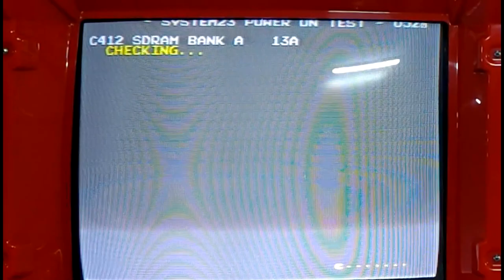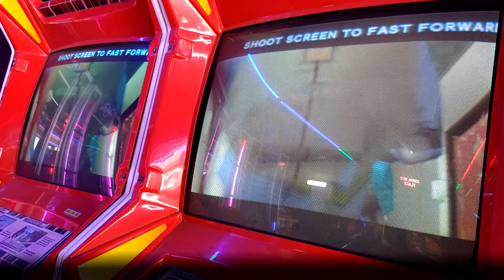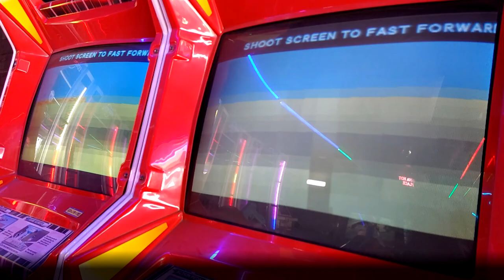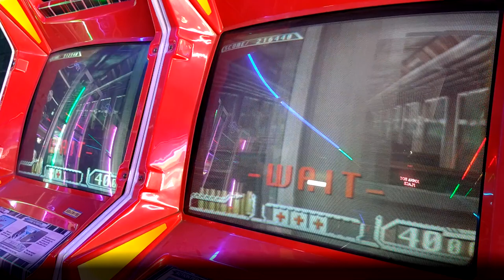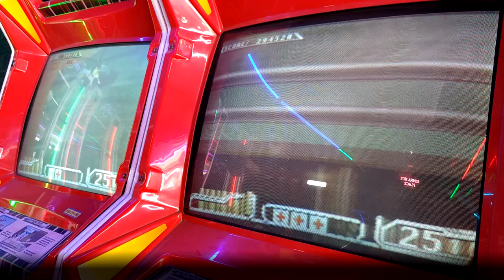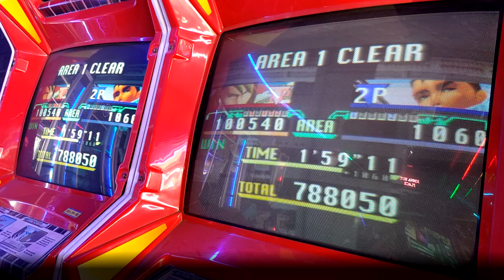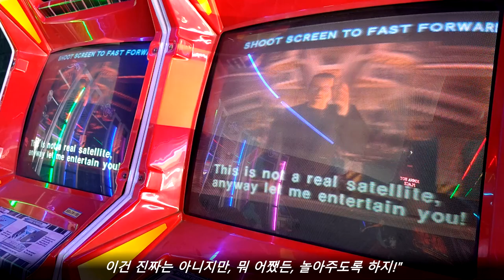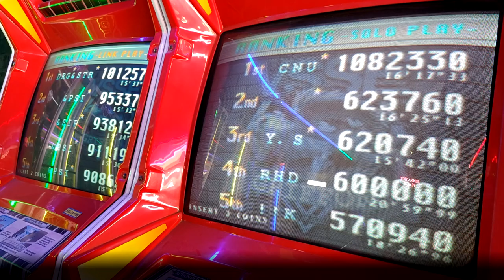[Arcade Longplay] 1997 Time Crisis II / 타임 크라이시스 II - 2 Hand Play (W. Mini Cabinet)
(SUBTITLES CONTAINED)

The 2nd game of Time Crisis Series, one of the famous gun-shooting game released and developed by Namco. At first, Mini Cabinet was released; just like Time Crisis, ONLY 1 player can play. After that, SD cabinet was released; as lots of players know, 2P COOPERATIVE PLAY can be able since then. 1P solo play is also available.

Controlled with a light-gun and a pedal to hide and reload.

- Timelines -
0:00 There are known problems with this game / 이 게임에는 다음과 같은 문제점이 있습니다
0:13 SYSTEM 23 POWER ON TEST (W. SD) / 시스템 23 파워 온 테스트(SD)
1:33 Intro / 인트로
1:43 Play Sample (W. Mini Cabinet) / 플레이 샘플(미니 기체)

[타임 크라이시스 시리즈]의 두 번째 작품. 처음에는 전작과 마찬가지로 1인 미니 기체로 출시. 이후 SD 기체와 DX 기체가 출시되면서 타임 크라이시스 시리즈의 특징 가운데 하나인 2인 협력 플레이가 가능하게 되었다. 미니 기체 1대만으로는 2인 협력이 불가능. 미니 기체 2개를 서로 연결하여 SD 기체처럼 만들어 링크 플레이를 할 수 있다.

- 이야깃거리 -
2020년대 현재 국내에 남아 있는 타임 크라이시스 II 기체들은 대부분 SD. DX나 미니 기체는 찾아보기 힘들다. SD 기체와 미니 기체를 구분하는 방법은 기체 상단의 간판이 둘로 나누어져 있는지의 여부, 기체의 색깔, 그리고 동전 수거함이 1개인가 2개인가의 여부이다. 간판이 1개이고 공통의 동전 수거함을 사용하며, 동시에 2P쪽 기체가 파란색이면 SD, 동전 수거함이 따로 존재하고 간판도 2개이며, 기체 색깔이 빨간색으로만 이루어져 있으면 미니 기체이다.

- 여담 -
본 영상에서는 한 사람이서 2명분의 플레이를 하는 투핸드 플레이를 확인할 수 있습니다. 링크 플레이가 성립된 상태에서 1P나 2P 오직 한 사람으로만 플레이를 하고 엔딩까지 보는 경우는 인정되지 않습니다. 즉, 1P만 94만 점을 받고 2P는 0점으로 되어 있다면, 이는 투핸드 플레이로 간주하지 않습니다.